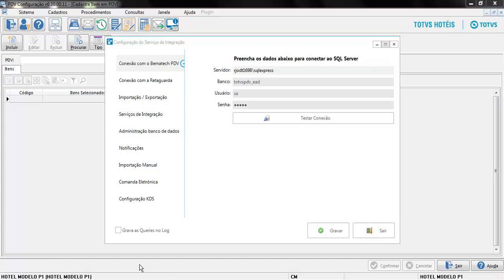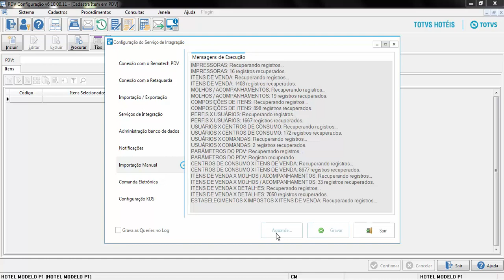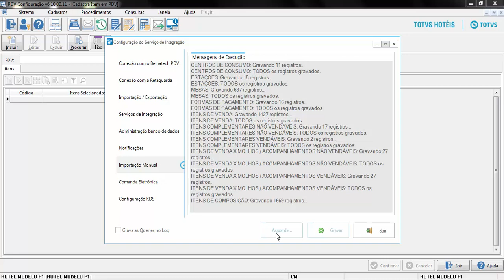TOTVS PDV Integração Importação de Dados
Neste vídeo, demonstraremos como importar dados do PDV Config para o TOTVS PDV.